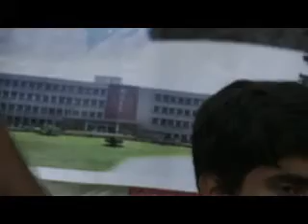NIT Rourkela., EE Dept., M.Tech 2013 Farewell Party - Guitar Performance